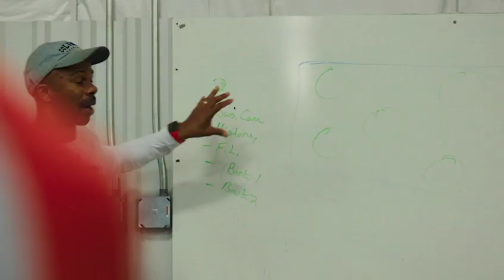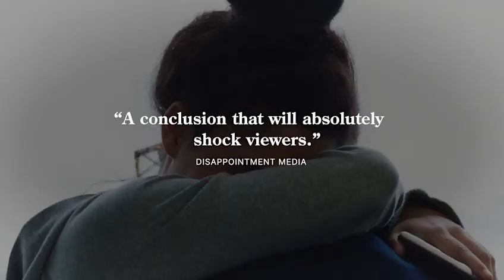accepted NEW MOVIES TO WATCH ,,PLEASE LETS GET TO 1000 SUBSCRIBERS